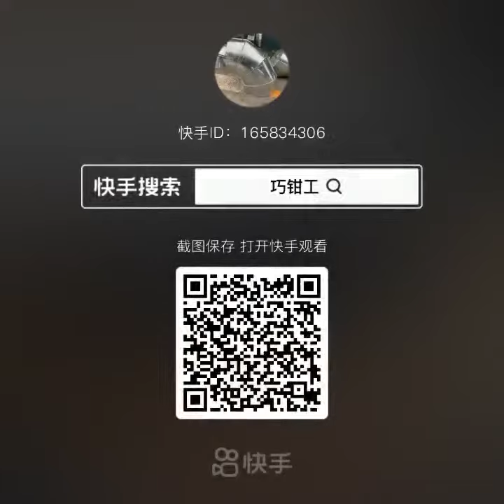+ DIY of Jeffrey Bullock